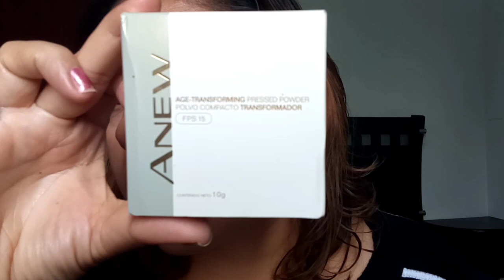Polvo Compacto ANEW AVON / RESEÑITA MI Experiencia con este productito!! Mejor de lo que parece??